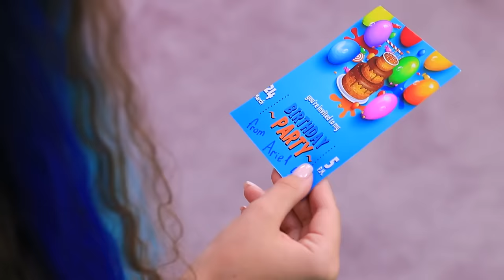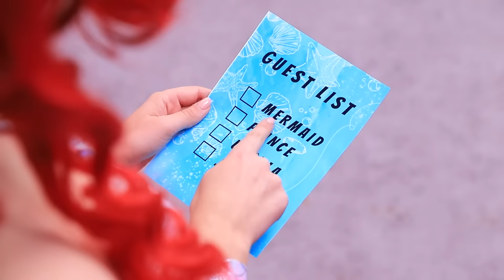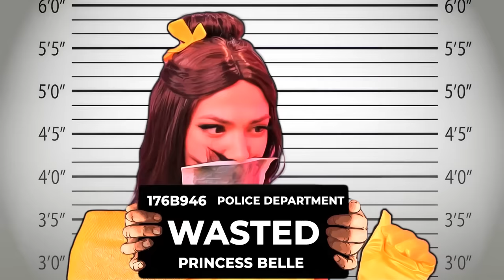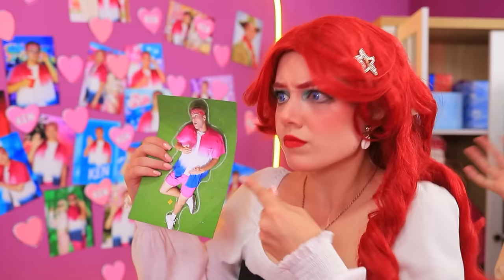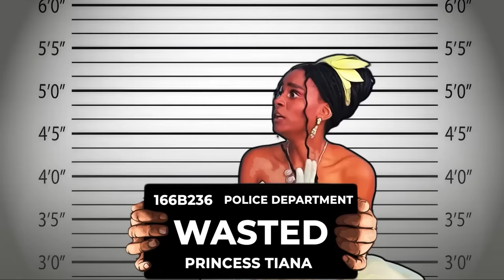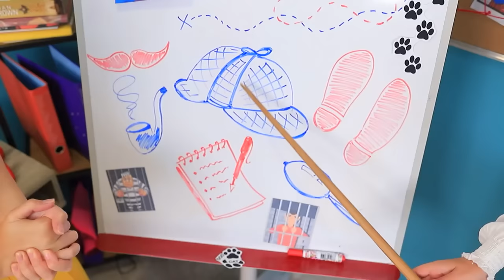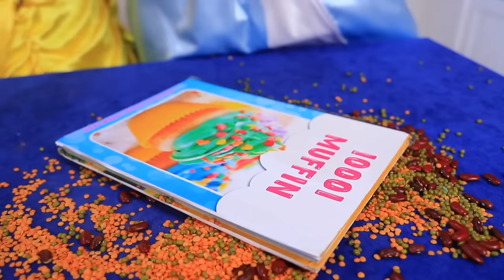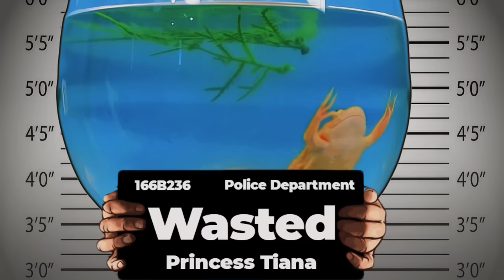Mermaid Was Murdered! Disney Princess in Real Life!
Welcome to the thrilling world of intrigue and mysteries, where Disney princesses find themselves in the most unusual and unpredictable situation - prison! But here's the twist: who killed the Mermaid? Get ready for mixed emotions, fun, and incredible plot twists as our beloved princesses attempt to solve this mysterious crime in real life. Follow them as they navigate the prison's labyrinths and uncover secrets that could turn the entire fairy tale universe upside down! This is truly an exciting adventure you won't want to miss. Join us and help the princesses find the Mermaid's killer as time is ticking away!